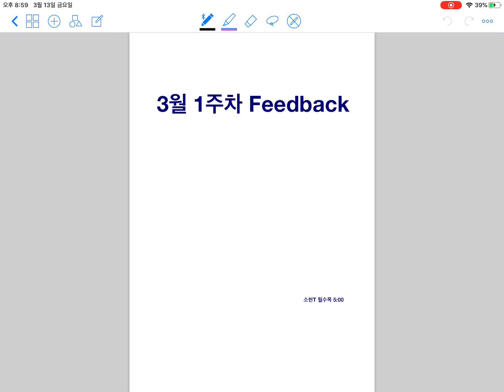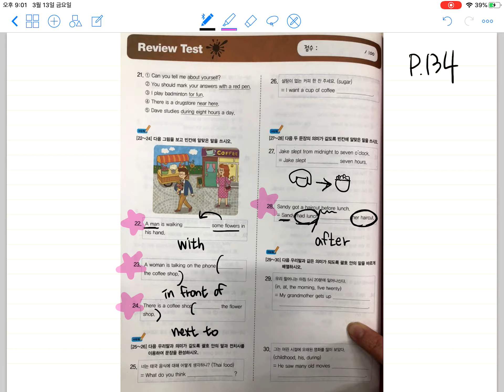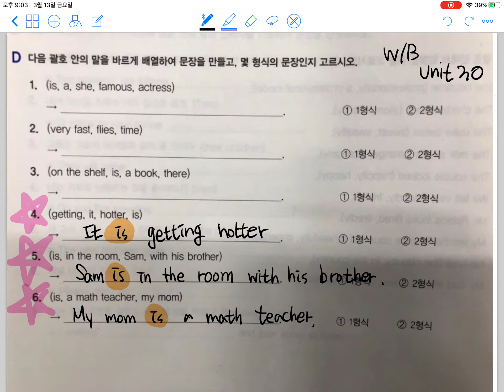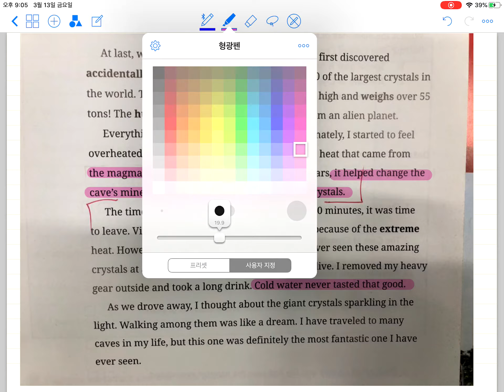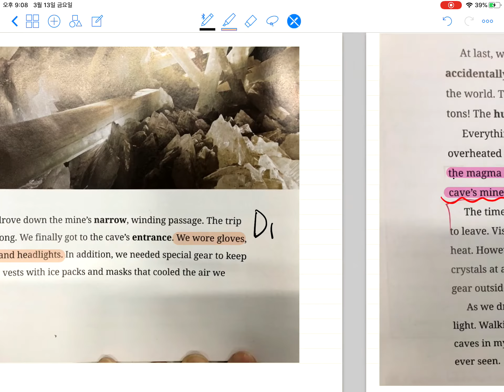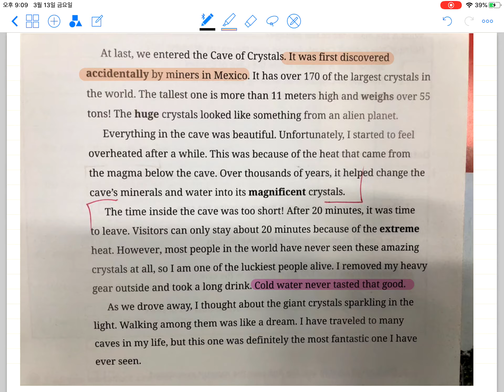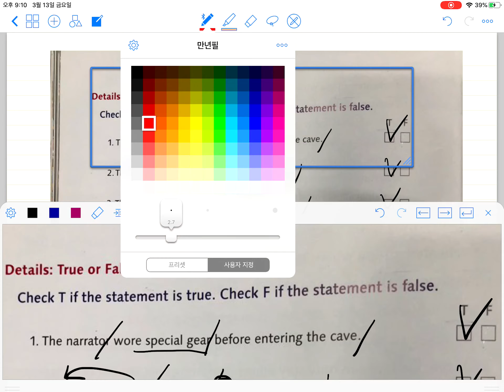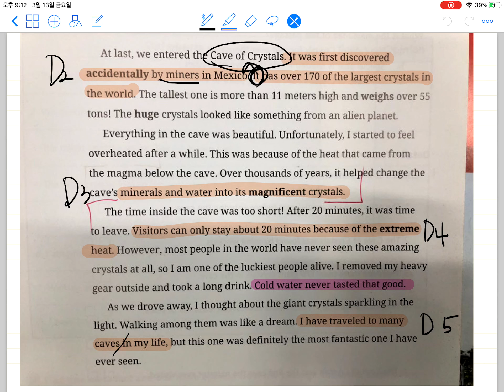소현T 1주차 피드백 월수목5시